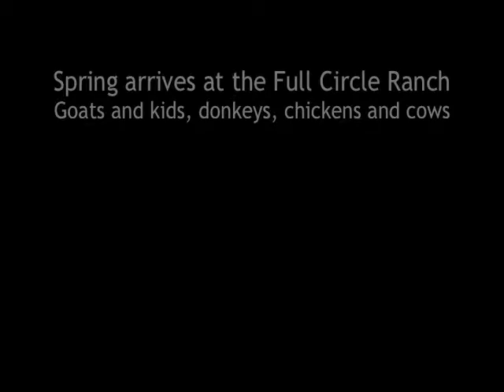Full Circle Ranch spring day.mp4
I spent this past Sunday afternoon at my friends' Karen and Manuel's farm. We helped wrangle the cows into a pen and trailer. Chuck and T-bone were treated humanely and wonderfully through their life and onto their next realm nourishing the Ibarra family and friends. Please support local sustainable and organic farmers!